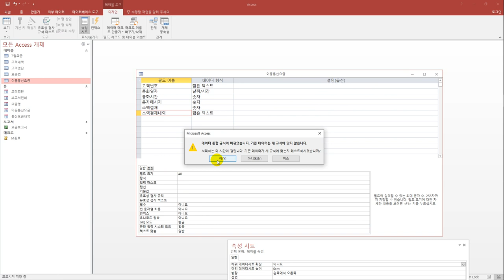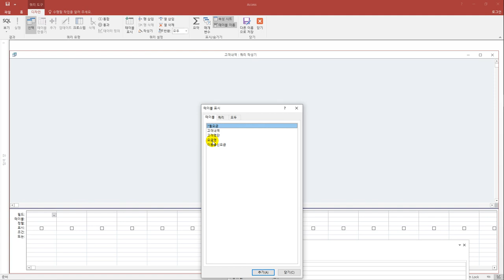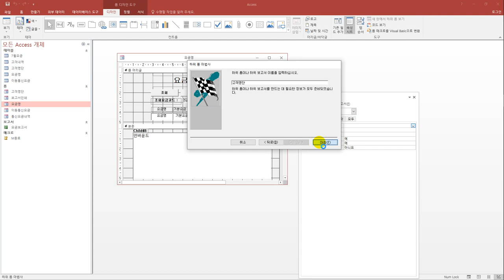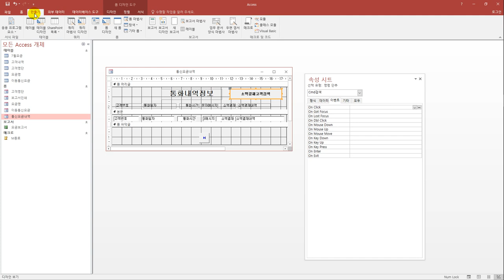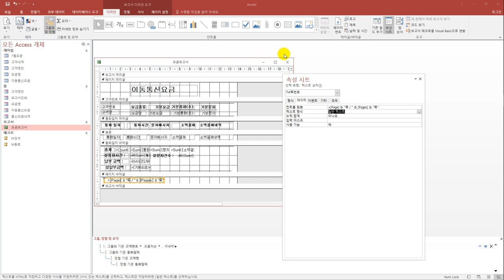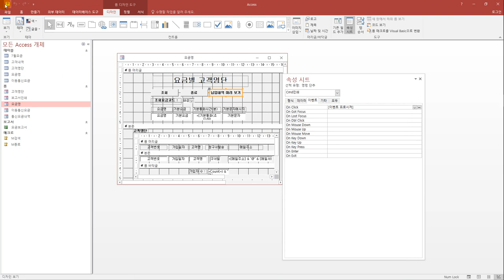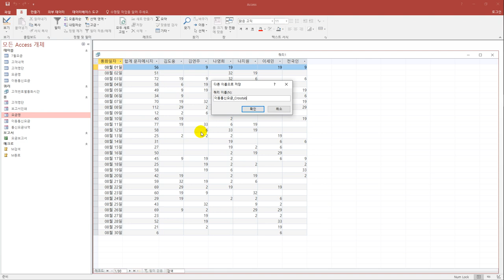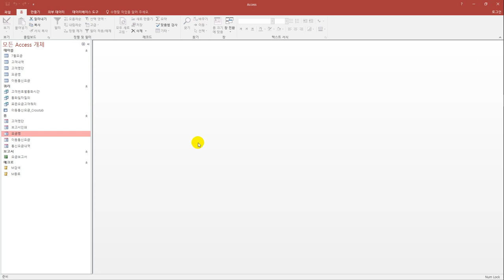[컴활1급실기] 최신 기출문제 20회